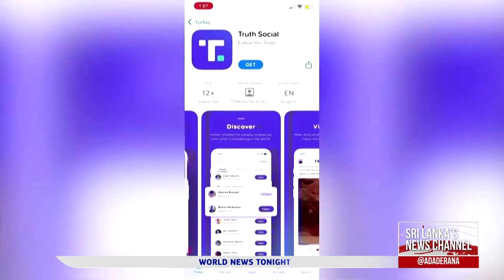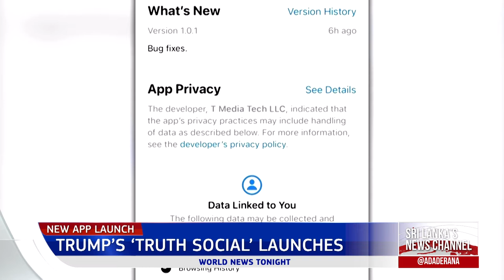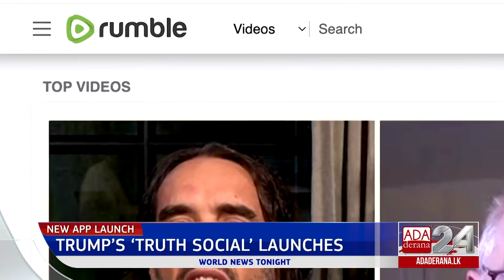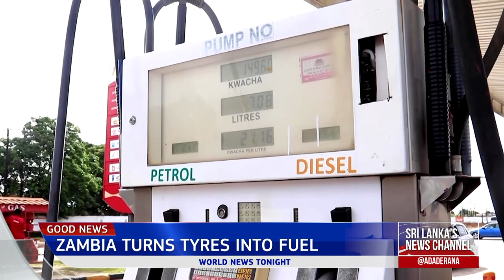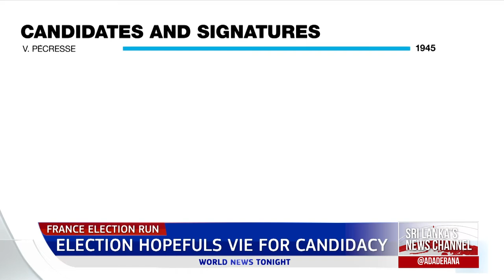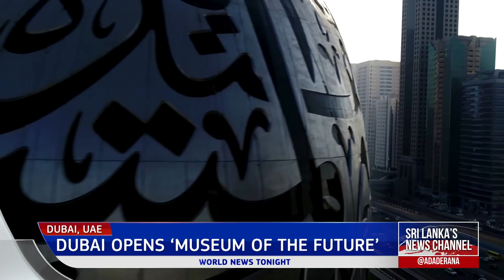Ada Derana World News Tonight | 23rd February 2022